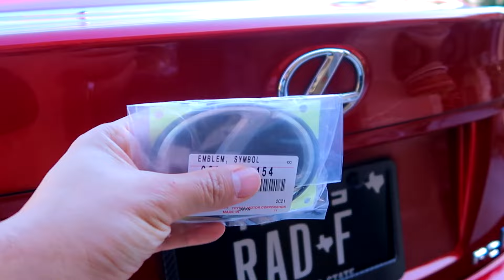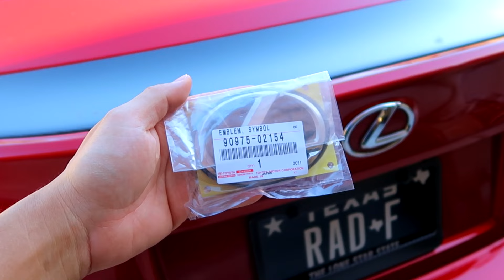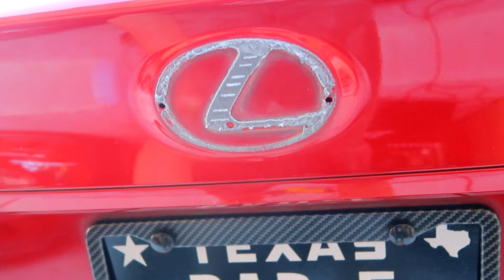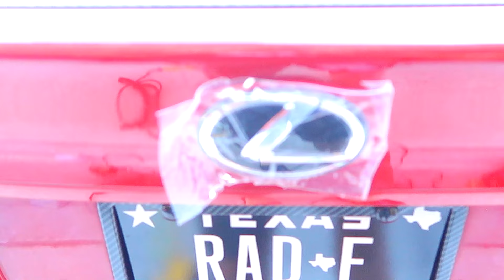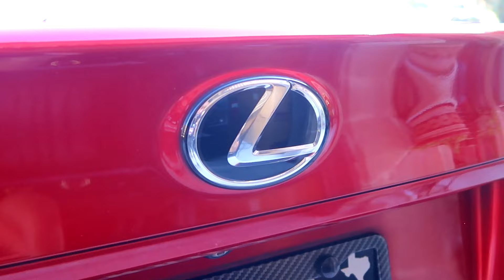Replacing my RCF badge with the new style Lexus badge!